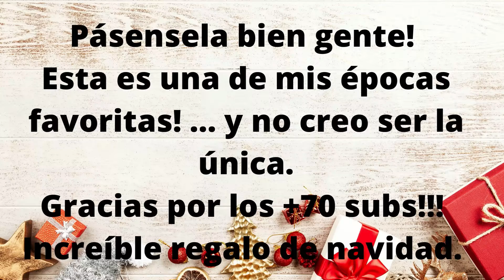Feliz Navidad!! (leer desc) =)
Feliz Navidad y año nuevo a todos!!.

Talvez me tome un descanso de YouTube en subir videos largos o desde el Studio, yo creo que lo más seguido será por SHORTS, y tampoco tan seguido , pero no me iré por completo eso es seguro.

Cuidense y Tomen awita  :3